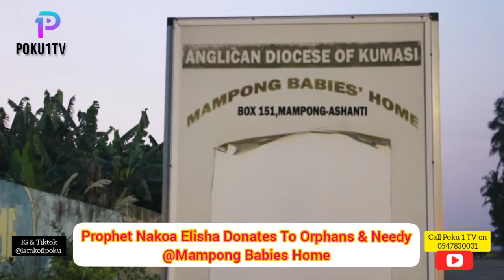New Year 2022 Donation: Prophet Nakoa Elisha Gives Huge Sums Of Money & Items To Mampong Babies Home